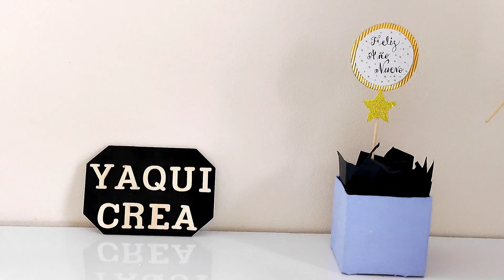Arreglo de Dulces para Regalar en Año Nuevo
En este video del Especial de Manualidades de Año Nuevo te enseñaré cómo hacer un Arreglo de Dulces para que lo puedas regalar o vender en este Año Nuevo 2024  🎄